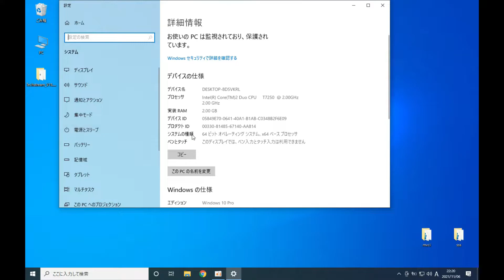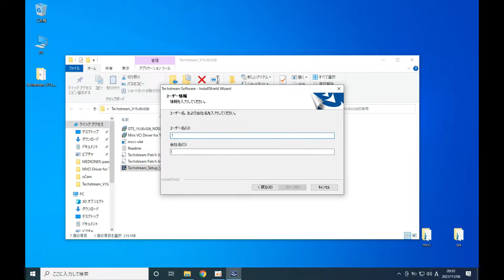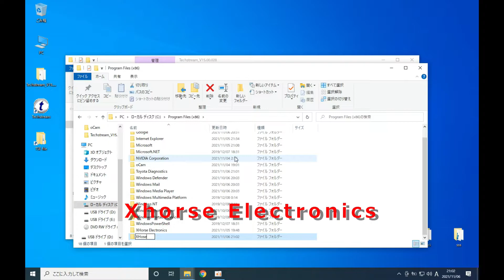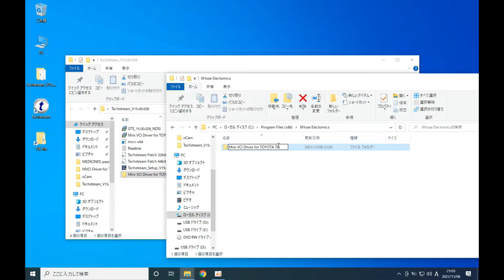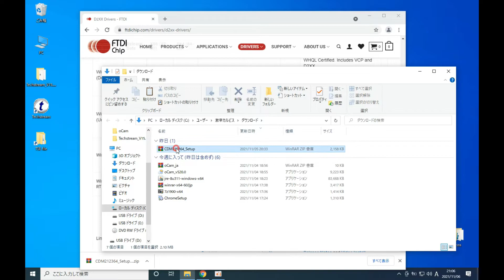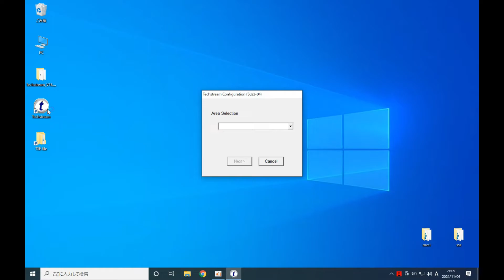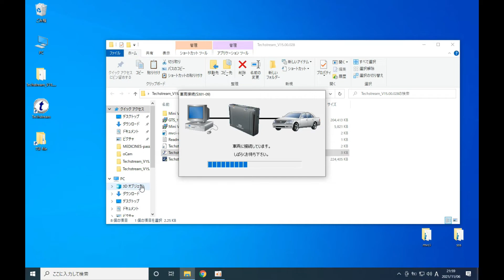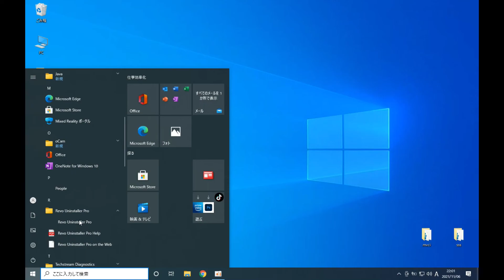トヨタ レクサス 診断ソフト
amazonで購入した、トヨタミニVCI　スキャンツール　トヨタ・レクサスの診断ソフト付き　３２ビット専用を　ウィンドウズ10　６４ビットで使えるようにする方法を公開します。
次回はメルセデスベンツ診断ソフト、XENTRYインストール準備中です。